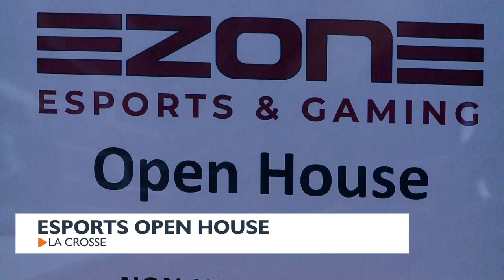UW La Crosse hosts esports open house